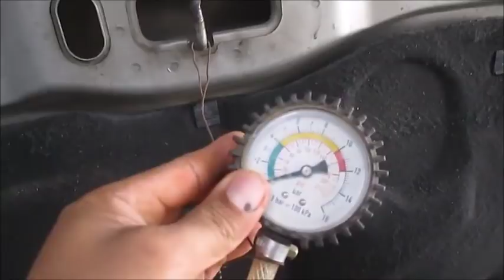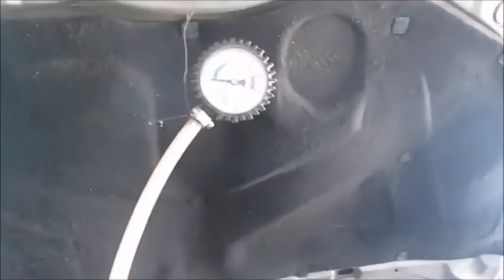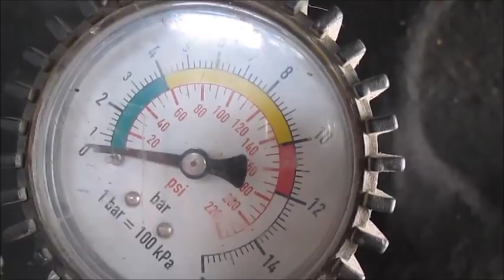Como identificar vazamento de água do motor do carro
Atenção!!! aplique no máximo 1,5 bar. Sistema caseiro de identificação do local exato do vazamento de água do motor do carro.